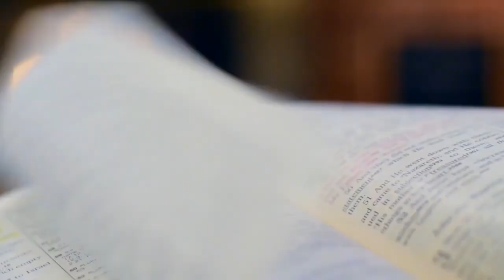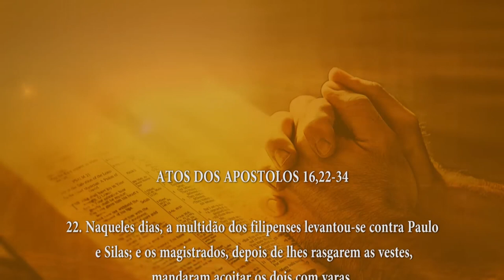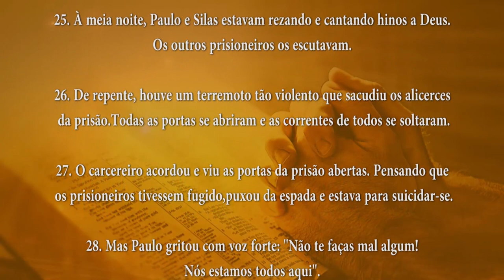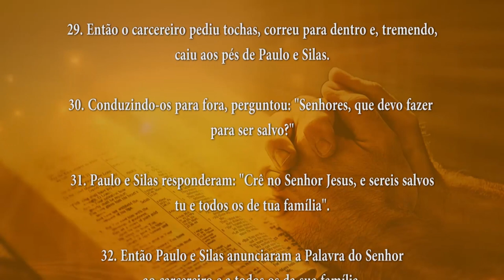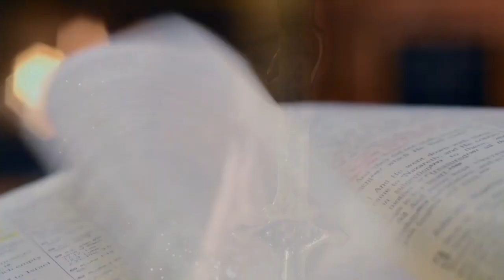PALAVRA DE DEUS MEDITADA(07/05/2024)